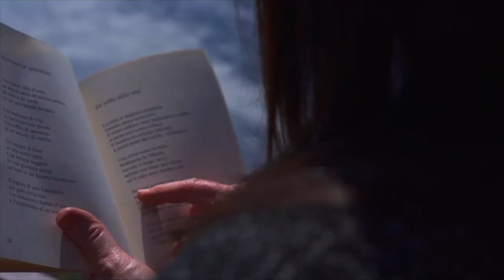I versi che non ti ho mai detto | XVIII PUNTATA